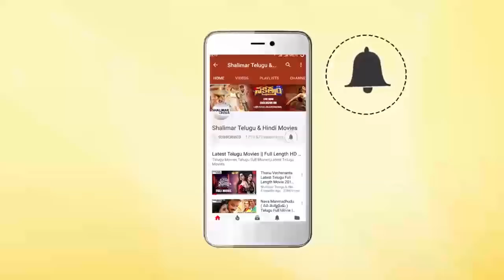Pawan Kalyan & Sunil Ultimate Comedy Scene || Jabardasth Comedy Scenes || Shalimarcinema